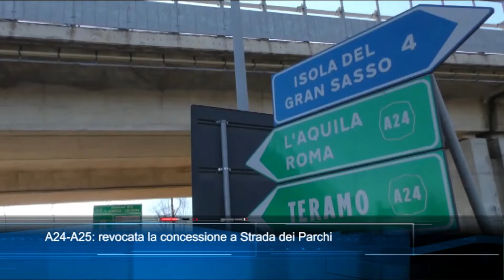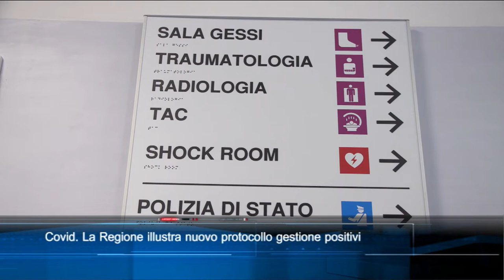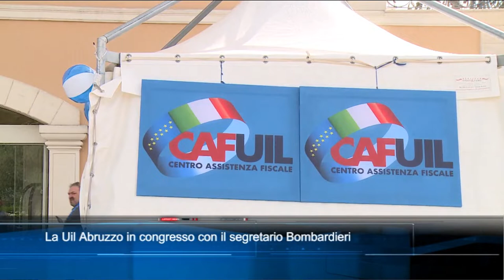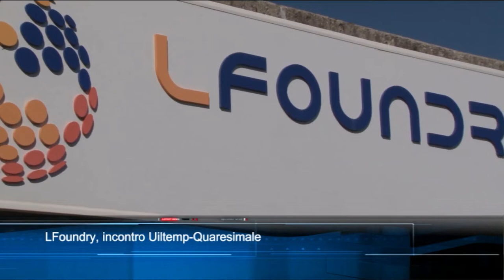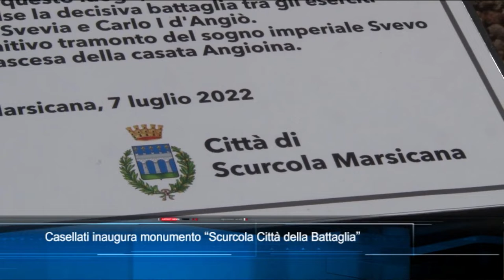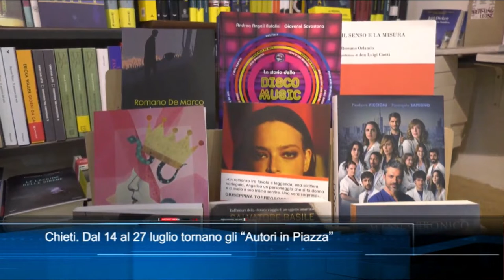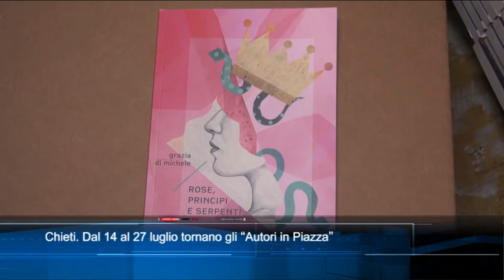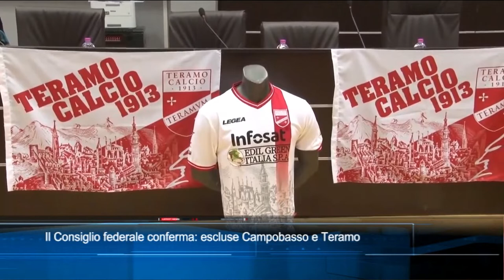TgSei Edizione delle 14 Venerdì 8 luglio 2022